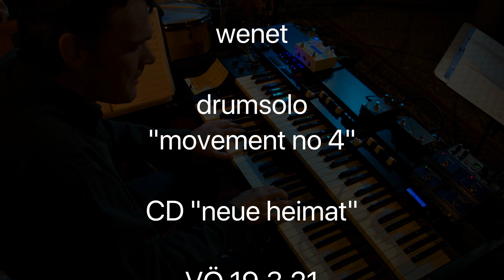wenet snippet 2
drum solo on movement no 4

wenet
werner neumann - guitar
steffen greisiger - organ
tom friedrich - drums
live at werkcafé, leipzig, 6.2020